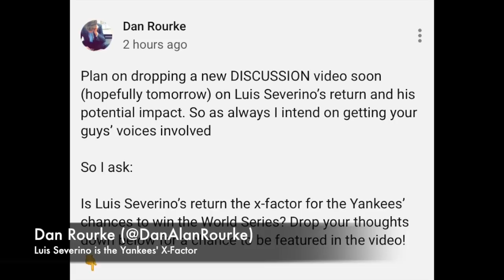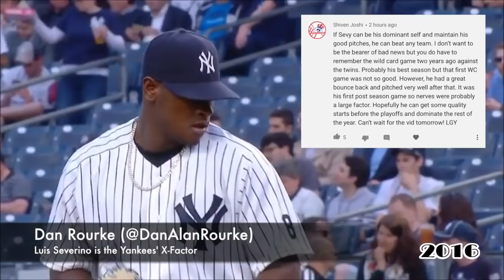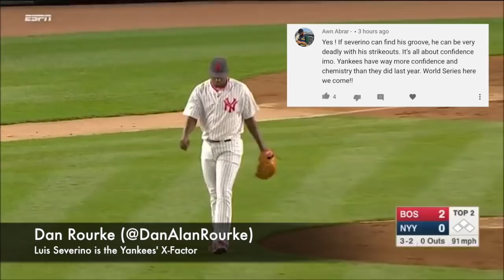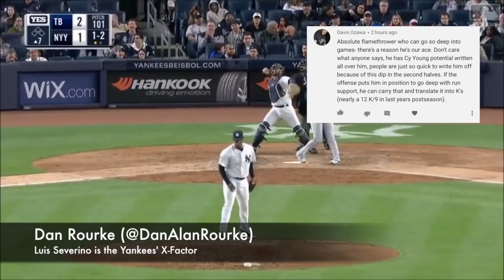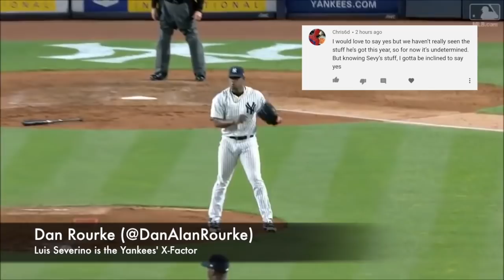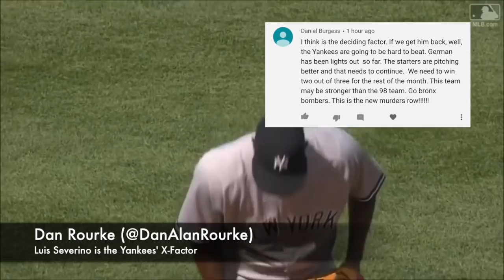Luis Severino is the Yankees' X-Factor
Luis Severino is the Yankees' X-Factor and he's on his way back.

** READ BELOW IF YOU ARE A YANKEE FAN **

FOLLOW ON INSTAGRAM: @YankeesAvenue
LIKE ON FACEBOOK: Yankees Avenue

All footage is owned by MLB Advanced Media and MLB.com